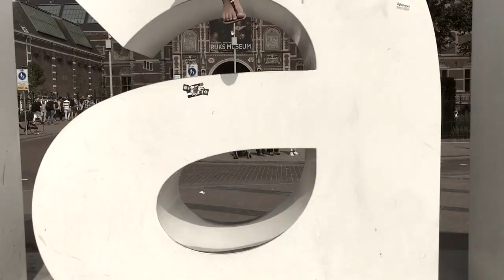Europe Trip Last 6 Weeks!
Hey guys! This video is the last 6 weeks of my Europe trip hehe :) I had so much fun making this video so I hope you enjoy xx